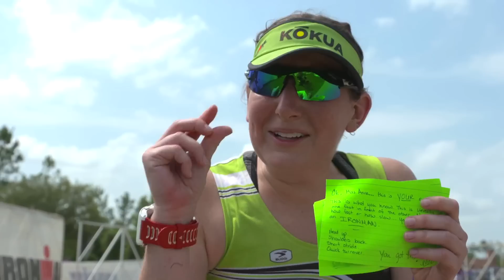2015 Memorial Hermann IRONMAN Texas - Race Day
Congratulations to all who race the 2015 Memorial Hermann IRONMAN North American Championship Texas presented by Waste Management!